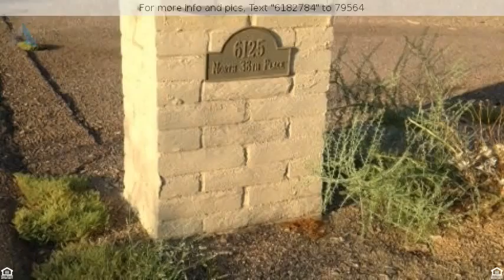$715,000 - 6125 N 38th Place 6, Paradise Valley, AZ 85253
Residential Lot for Sale in Palo Verde Foothills

Amazing rare views of Paradise Valley, Phoenix and Camelback Mountain in this Residential Lot for Sale in Palo Verde Foothills. This Residential Lot for Sale in Palo Verde Foothills can be the canvas for your dream home. This Residential Lot for Sale in Palo Verde Foothills is located in a premier neighborhood of multi-million dollar homes. Valuable land offered for an unbeatable price. Existing home on this Residential Lot for Sale in Palo Verde Foothills has been completely gutted. Continue with remodel, or begin new construction. All utilities are on property. Don't miss out on this Residential Lot for Sale in Palo Verde Foothills!